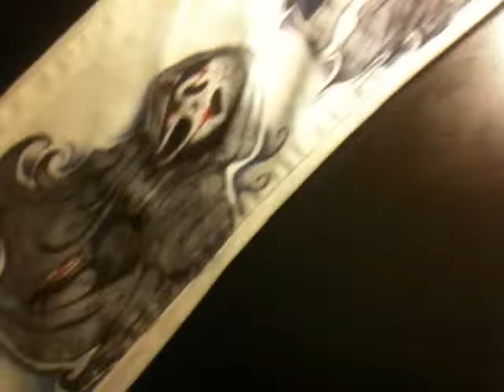Hand drawn slasher pants